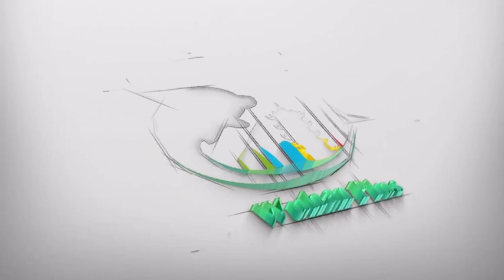Grand Garden Cultural & Creative City Reading Space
Watch the video to explore Grand Garden Cultural & Creative City Reading Space. Formerly a marketing department, it has transformed into an immersive reading world featuring popular IP images & green plants.